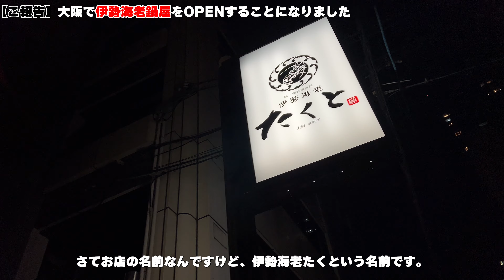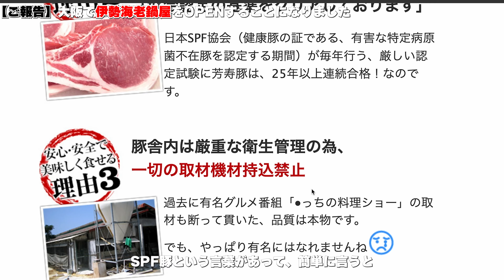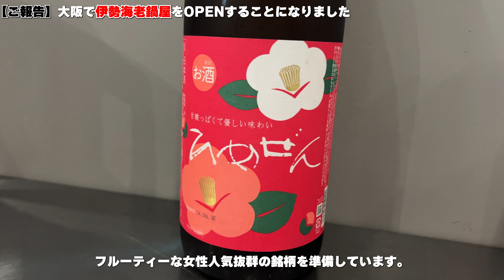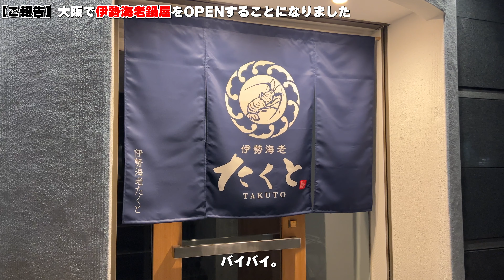ご報告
■お店の詳細
鍋・海鮮居酒屋 伊勢海老たくと 大阪本町店
〒541-0047
大阪府大阪市中央区淡路町
Y's淡路町ビル2階
最寄駅：堺筋本町徒歩4分,北浜駅徒歩5分
本町駅徒歩6分,淀屋橋駅徒歩7分
電子タバコのみOK

ミツボシという名前で活動しています。
関西のお洒落・美味しい・面白い・楽しい
飲食店・観光地を紹介するチャンネルです！

画像情報でお店を探すことができるのでおすすめです。

お店紹介や日常的な雑談ツイートとかもします。交流しましょ！

短くお店や観光地を紹介しています。

短くお店や観光地を紹介しています。変わった企画もいつか投稿します。

❖ 人気or見てほしい動画一覧✨
見て欲しい順!!

①【大阪カフェ5選】名店〜穴場まで！レトロな街・中崎町のカフェ5選
　※　一番最初の動画です。すごく初々しいです。

②【和歌山ラーメン3選】老若男女の身体中の全細胞が喜ぶ和歌山県のおいしいラーメン3選

③【大阪ラーメン3選】本当に美味しい食べないと損する並んででも食べたいやばいラーメン3選

⑤【大阪難波グルメ】市場に出回らない極上豚のユッケが食べれるお店！絶対に流行る！

⑧【大阪・心斎橋】美味しすぎる大阪心斎橋ランチ３選｜大阪グルメ・関西グルメ・グルメvlog

⑨【大阪ランチ3選】大阪長堀橋(ほぼ心斎橋)ランチ３選｜この3店舗はほんま行って欲しい！｜

⑩【大阪バー5選】梅田で飲む時、マンネリ化してない？雰囲気抜群の超お洒落BAR5選

❖ 使用しているBGM
①​Artist:E's Jammy Jams｜Title : Three Wise People -
ーーーーー
②Artist：ー｜Title : Grut
ーーーーー
ーーーーー
④Artist : Teddie ｜Title : Good